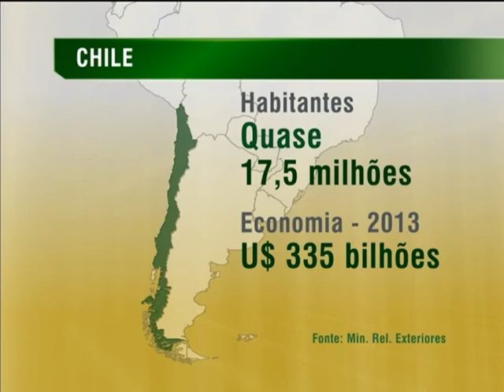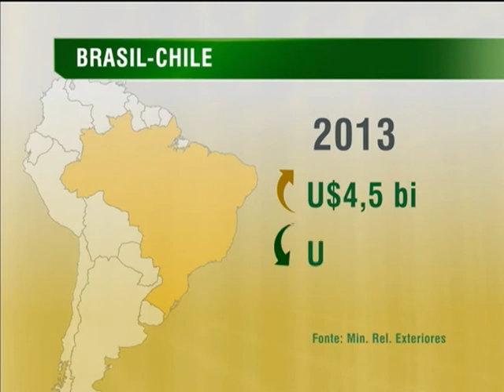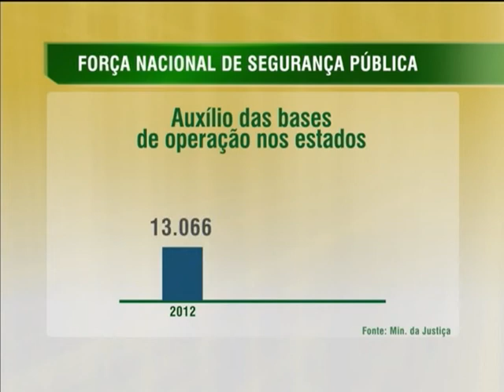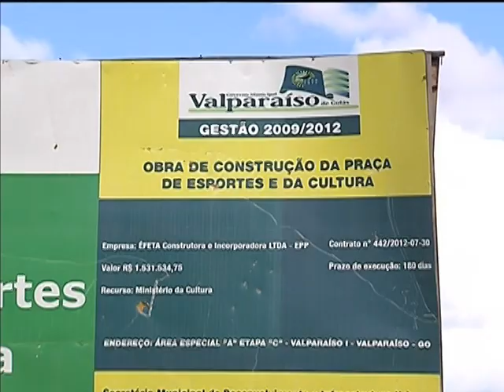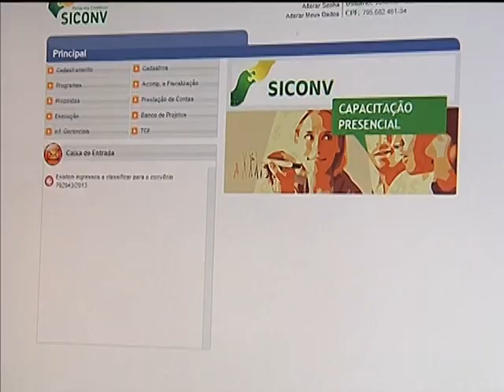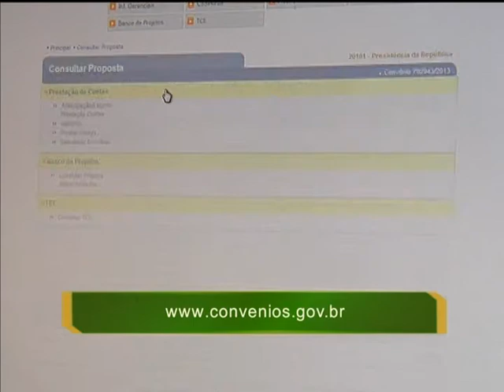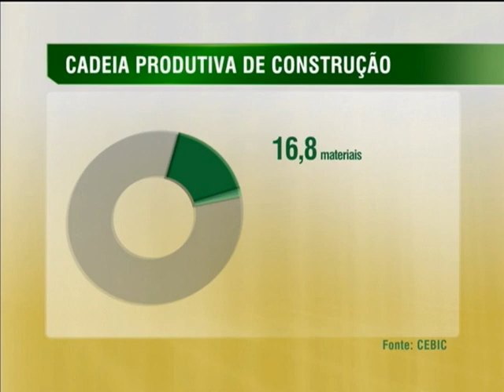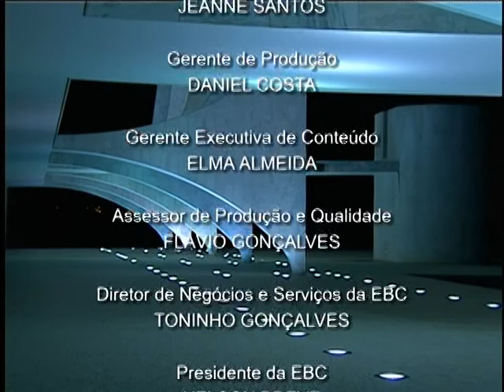Jornal NBR NOTÍCIAS na íntegra - 11 de março